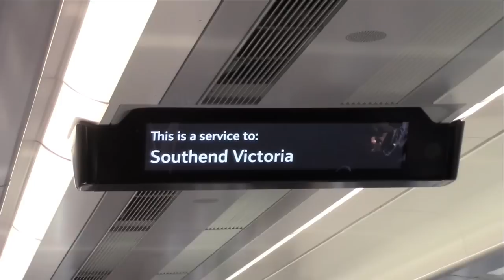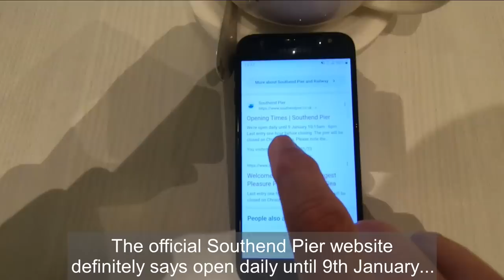WORLD'S LONGEST PIER | MIS-ADVENTURE at SOUTHEND-ON-SEA | My 30 year wait becomes a little longer.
After watching the British TV programme 'Minder' in the 1990s, the world's longest pleasure pier has been on my bucket list. I travel from London Liverpool Street to Southend-on-sea ready to cross the pier off my bucket list, but things didn't go according to plan. I did contact Southend Pier for an explanation for the wrong (last) daily closure date being advertised, but sadly I didn't receive the courtesy of a reply.

Filmed January 2023 | Southend-on-Sea, UK.